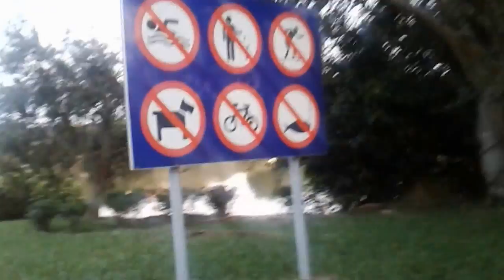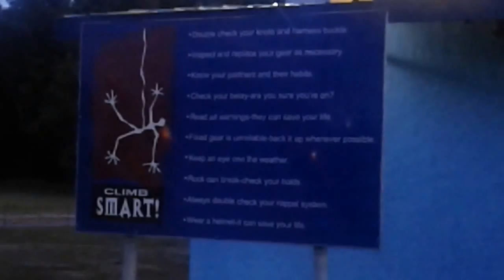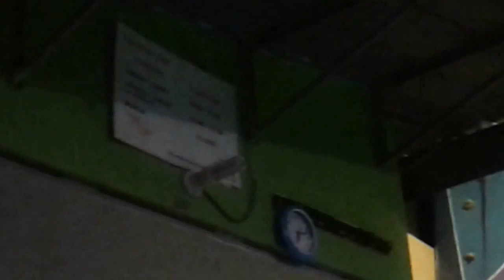TAMAN TEMA TASIK LIKAS,KOTA KINABALU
tempat ini sangat2 menarik untuk dikunggungi selain beriadah dan senaman bersama kawan2 dan keluarga.